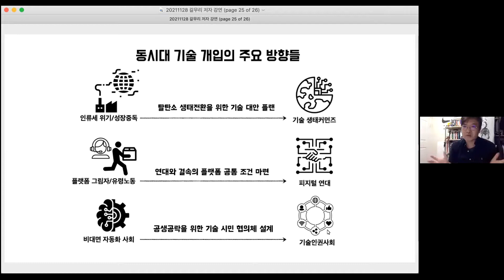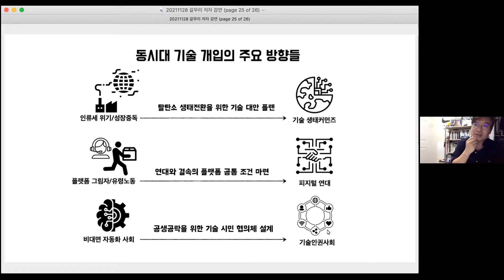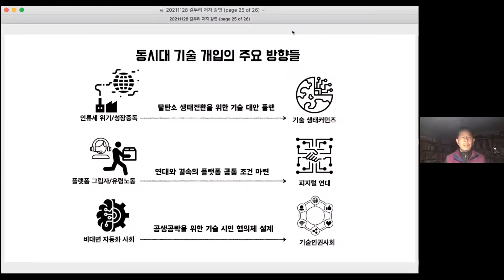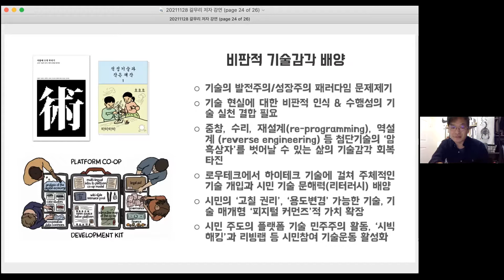『피지털 커먼즈』(Phygital Commons) 출간기념 이광석 저자 강연회 - 질의응답 (2/2)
『피지털 커먼즈』(Phygital Commons) 출간기념 이광석 저자 강연회

* 강연 제목
플랫폼 인클로저에 맞서는 기술 생태 공통장 기획

* 책 소개
이 책은 ‘피지털’(phygital)계의 등장을 주목한다.
‘피지털’은 ‘피지컬’(physical)과 ‘디지털’(digital)을 합친 조어로,
양 계의 혼합 현실을 지칭한다.
현실과 가상의 경계가 무너지는 ‘피지털’ 현실에서
우리는 어떤 호혜의 공통장을 기획할 수 있을까?

오늘날 플랫폼자본주의는 디지털계의 기술 논리를 갖고 물질계의 지형과 배치를 좌우하는 역전된 현실을 만들어내고 있다. 우리 사회가 ‘메타버스’에 바치는 숭고와 찬양은 플랫폼 자본이 주도할 피지털계의 인클로저를 알리는 서곡에 해당한다. 이 책은 피지털계의 자본주의적 왜곡을 경고한다. 인간 삶의 조건을 위협하는 이 플랫폼 인클로저 질서를 넘어설 수 있을까?
이 책은 플랫폼 질서에 맞서 다른 삶의 직조를 위해 그리고 대안 실천의 무기력을 깨우기 위한 방법으로서 ‘커먼즈’(공통장) 운동을 제안한다. ‘인류세’ 국면 인간-기술-생태의 앙상블을 도모하기 위한 전제 조건은 무엇인가? ‘인류세’ 국면 생태 커먼즈의 구성 논의는 동시대 가장 화급한 쟁점이다. 특히 『피지털 커먼즈』는 생태 커먼즈의 구성에 있어서 인간 기술과 뭇 생명과의 공존 문제를 탐구한다. 기술로 지구를 살릴 수 있다고 믿는 지구공학적 낙관론이나 환경근대주의적 기후위기 해결책은 섣부르고 위험하다. 장기적인 생태 문제의 해결을 위해서는 좀 더 지역과 장소를 기반으로 한 자원 공동체가 중심이 된 생태 커먼즈의 구상이 필요하다고 이 책은 주장한다.

* 강연 이광석 KwangSuk LEE, 1968~
90년대 중반 이래 테크놀로지, 사회, 문화가 상호 교차하는 접점에 비판적 관심을 갖고 연구, 비평 및 저술 활동을 해오고 있다. 초창기 인터넷 문화에 매료되어 줄곧 기술문화연구자로 살아온 강단 서생이다. 현재 서울과학기술대학교 교수로 일한다. 비판적 문화이론 저널 『문화 / 과학』의 편집인이기도 하다. 최근 주요 연구 분야는 기술문화연구, 커먼즈, 플랫폼 노동, 기술 생태정치학, 자동화사회 등에 걸쳐 있다. 저서로 『포스트디지털 : 토픽과 지평』(2021), 『디지털의 배신 : 플랫폼 자본주의와 테크놀로지의 유혹』(2020), 『데이터 사회미학 : 테크노자본주의 시대 아티비즘』(2017), 『데이터 사회 비판』(2017) 등이 있으며, 기획하고 엮은 책으로 『사물에 수작부리기 : 손과 기술의 감각, 제작 문화를 말하다』(2018), 『현대 기술, 미디어 철학의 갈래들』(2016), 『불순한 테크놀로지 : 오늘날 기술정보 문화연구를 묻다』(2014) 등이 있다.

* 사회 조정환 (정치철학자, 『증언혐오』, 『인지자본주의』 지은이)

* 일시 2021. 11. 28. 일요일. 오후 3시~5시30분